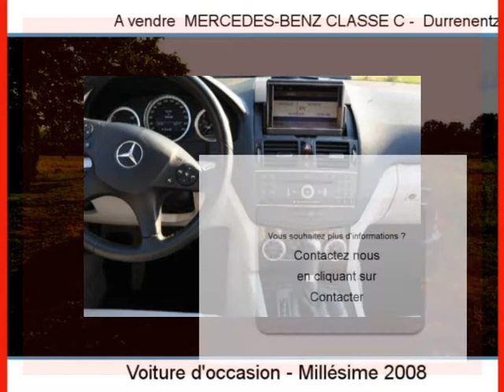Achat Vente une MERCEDES-BENZ CLASSE C Durrenentzen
A vendre à  Durrenentzen  Occasion automobile MERCEDES-BENZ CLASSE C de 50200 Km.
automobile occasion Autoenvideo : Achat Vente une MERCEDES-BENZ CLASSE C  Durrenentzen  Haut-Rhin